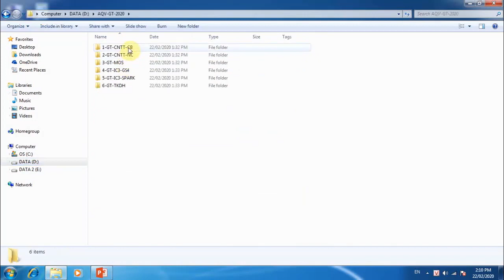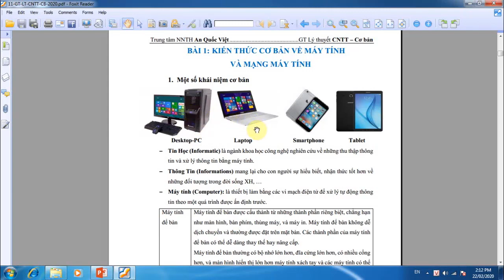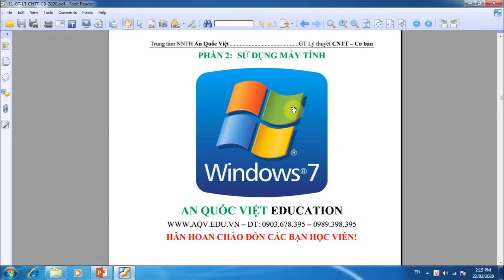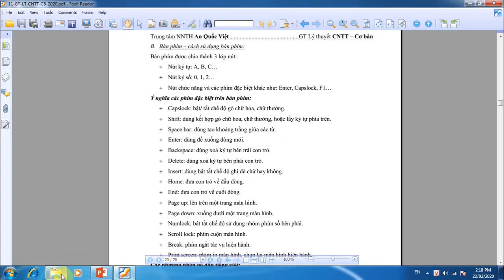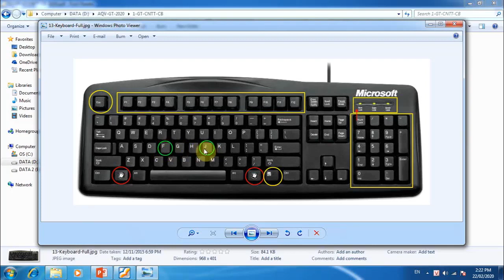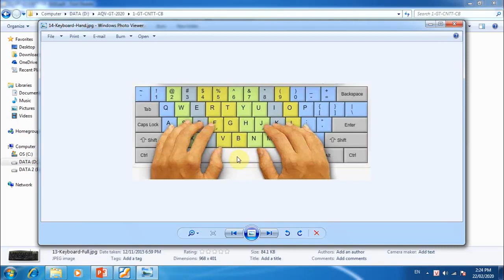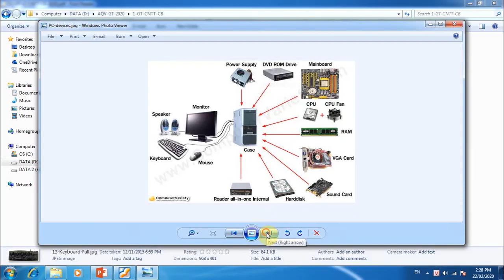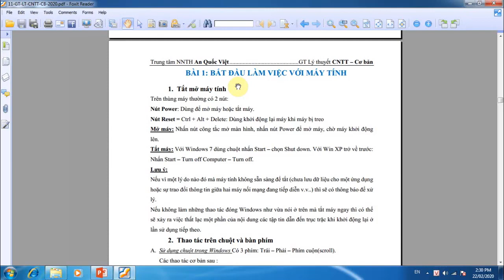Tin học văn phòng | CNTT CB | ThS Phan Phước Long | TTTH AN QUỐC VIỆT TPHCM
Hướng dẫn học tin học văn phòng cơ bản, chứng chỉ ứng dụng CNTT CB, Ths Phan Phước Long.  TTTH AN QUỐC VIỆT TPHCM. Tin học dành cho người mới bắt đầu, THVP CB, CCUD CNTT CB 2016. Tin học văn phòng, tin học cơ bản, nâng cao đi làm.
Đăng ký học online bạn nhắn tin zalo: 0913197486 Thầy Long.
Bạn có thể đký học trực tiếp tại trung tâm AQV, hay đky học online đều được.
ThS. Phan Phước Long Official

TTNNTH AN QUỐC VIỆT TPHCM
Đc: 474 Thống Nhất, P.16 Q.GV -Đt: 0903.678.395
Cslk: 330 Thống Nhất, P.16 Q.GV -Đt: 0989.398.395
Mời bạn xem thông tin chi tiết trên: AnQuocViet.edu.vn